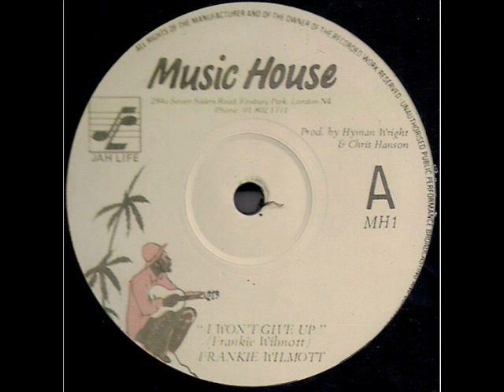Elephant Man & Alozade - Bomboclaat ( Wont Give Up REMIX )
Original : frankie wilmott - won't give up

Contains a sample of : boxing riddim ( fatta d, 1995 )
                                         rising star riddim (rising stars , 2002)
                                         hummer riddim ( fresh ear , 2000 )

This remix is for free . on-comercial use .